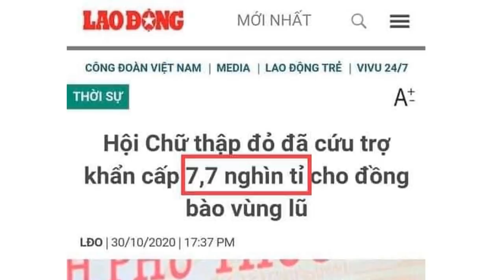Thủy Tiên liên tục phát tiền – Hội chữ thập đỏ nhảy vào “tranh công”